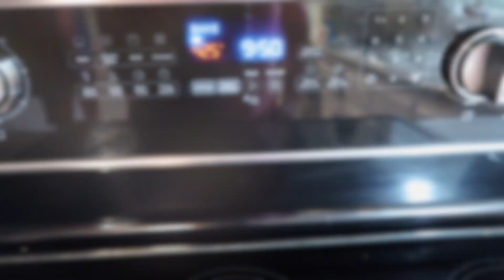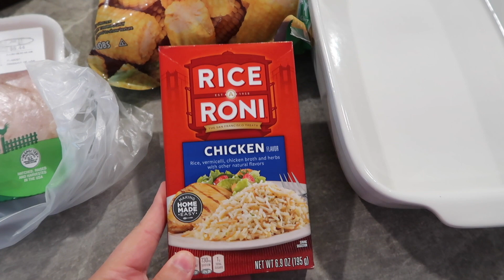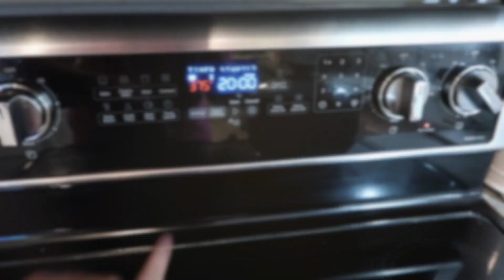WHAT I EAT IN A DAY | COOK WITH ME | SUMMER 2021 RECIPES | EASY MEAL IDEAS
Hello my sweet friends! Todays video is a little different, I am sharing with you all everything that I eat in a day. Let me know if you enjoy this video and want to see more like this. Love yall!

FETCH APP REFERAL CODE: R3ACMM

FAVORITE AMAZON PRODUCTS:
Baby nose aspirator
Tinkle Razors
Tumbler cup
Blue light glasses
House slippers
Kate Spade recipe cards
Kids stain remover
Baby Brezza
Stain remover
Meal plan notepad